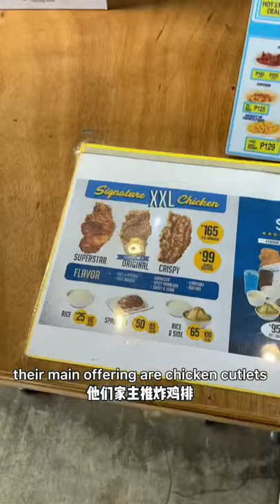tried the hotstar chicken in bluebay 😋